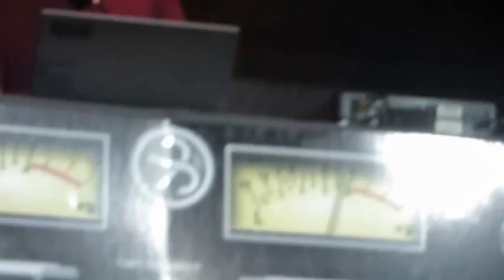Bizzy Bone Performance at "We Working" Showcase at Infusion Lounge on June 8, 2013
Bizzy Bone Performance Live at "We Working" Showcase at Infusion Lounge  Hosts by Steve Lobel's  Universal City Walk on June 8, 2013